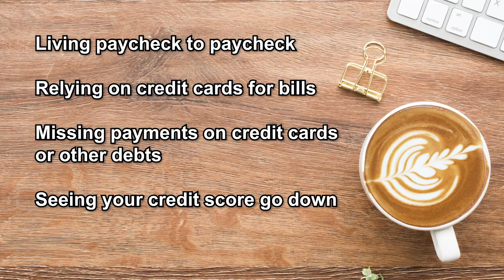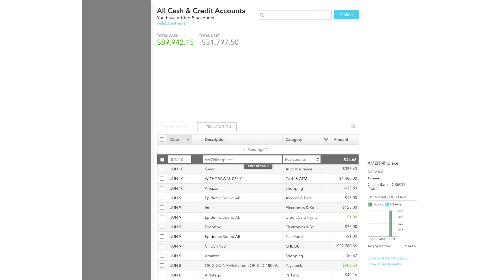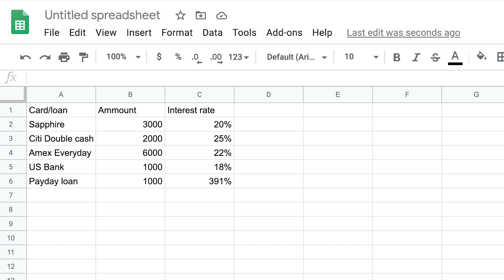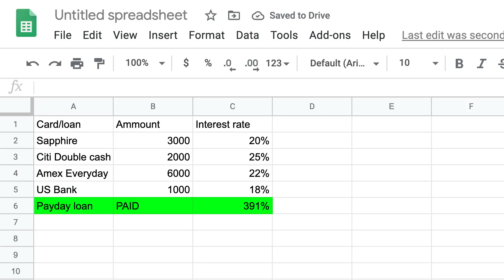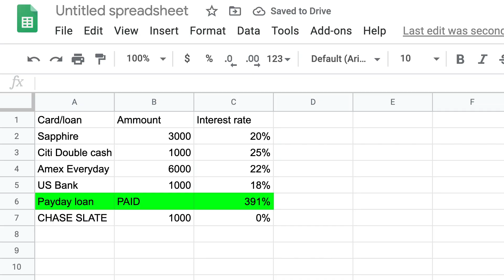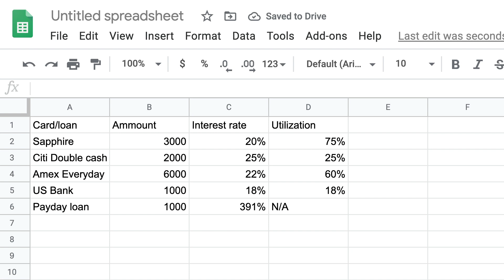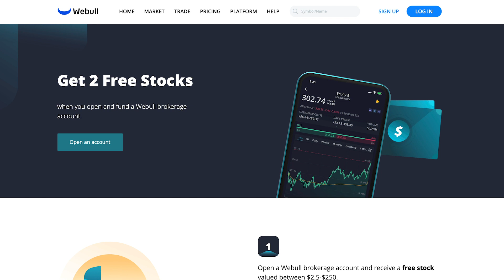3 Things you MUST DO To Get Out of Financial Hardship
In this video we give you some tips on how to get out of financial hardship, which includes how to make a budget, how to pay off debt fast and how to build your financial foundation back up. By following this plan you will be making money again before you know it. So don't cut up all your credit cards, just save them in a drawer for the future.